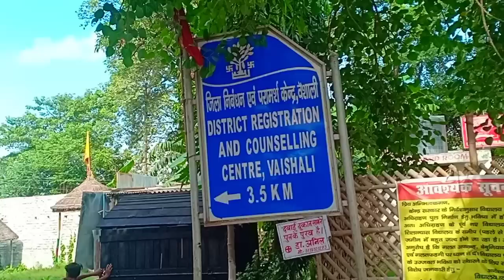Gandhi setu latest news, Patna, Bihar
First time in world Segmental Bridge of cement remake in Steel and convert in truss Bridge

The existing super structure of 5.575km-long Gandhi Setu is proposed to be completely demolished and triangular steel girders The existing super structure of 5.575 km -long, "The entire project is divided in two phases. The western flank of the bridge is to be completely demolished and rebuilt first along with installation of steel trusses, followed by the same process on the eastern flank. As of now, 19 spans from Hajipur end have been demolished. The rehabilitated bridge would have four lanes. Other utilities on the bridge would include footpath (1.5 meter wide), railings, anti-crash barrier, utility carrier and solar-powered street lights.
Development of Bihar
Bihar’s Development
Reviving
Rising
Growing
Badhta
New Infrastructure Transforming
Developing Bihar
Road-Bridge-Building construction of India
Related video making by Indra_sen_kumar_jaiswal Famous YouTuber of Patna
YouTube Creator of Bihar Patliputriyan YouTuber
Bihari YouTuber
Indian YouTuber
Patna
Bihar
India
South Asia

Truss Bridge work update and Gandhi setu pul news | Gai ghat Patna to Terasia village Hajipur Vaishali